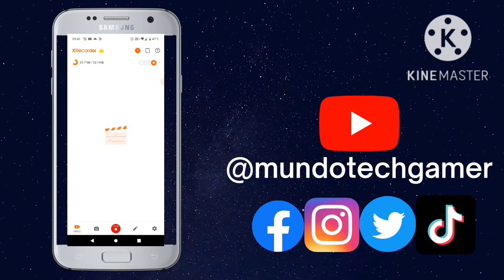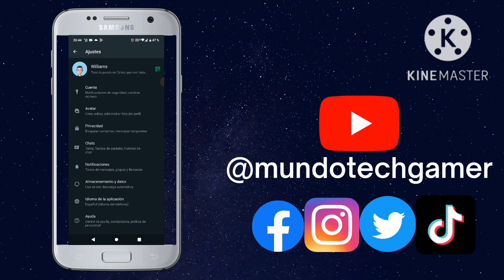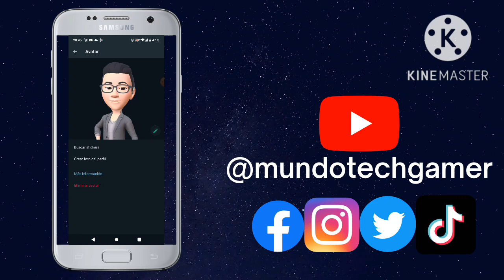Avatares 3D en WhatsApp en Android y iOS 📱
Bienvenidos a un nuevo video, el día de hoy les traigo como crear su avatar 3D en WhatsApp de forma oficial.